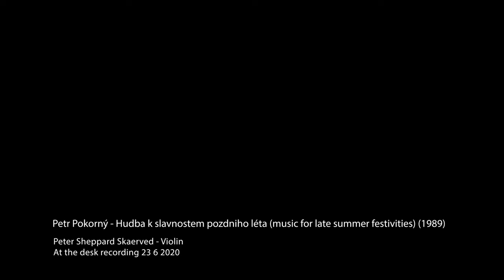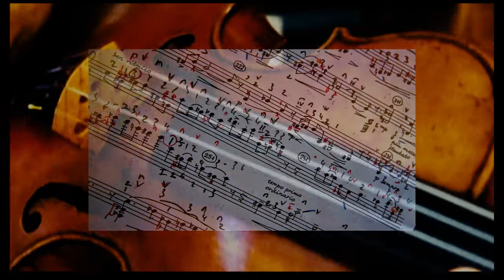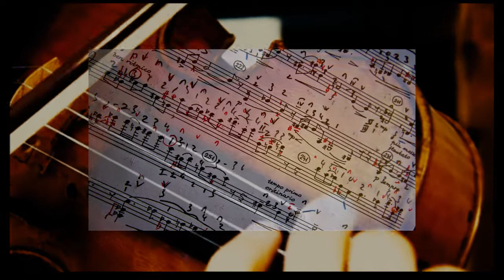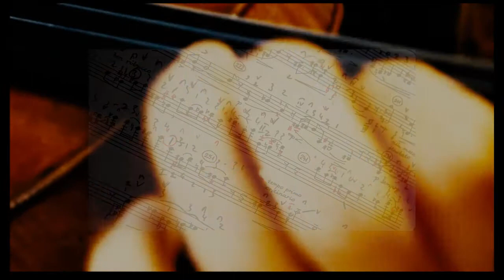Petr Pokorný - Hudba k slavnostem pozdniho léta (music for late summer festivities) (1989)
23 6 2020